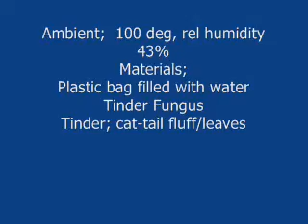Primitive Fire Technique-Plastic Bag.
This is a fire preparation method using a plastic bag and tinder fungus.